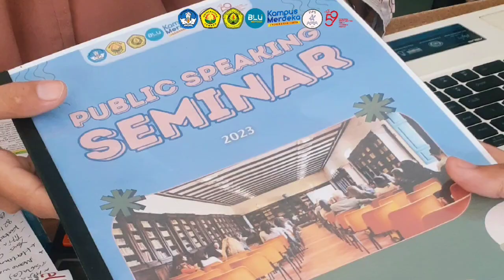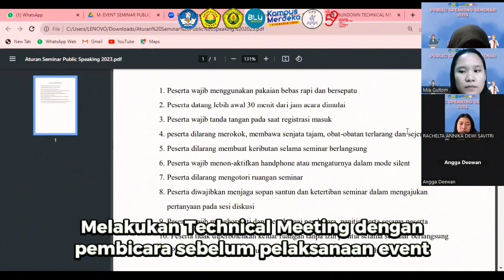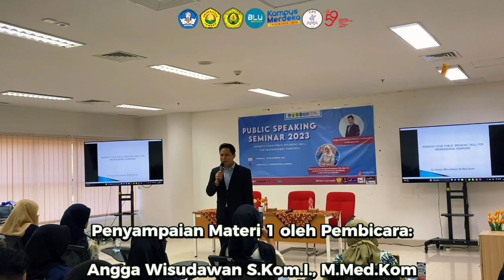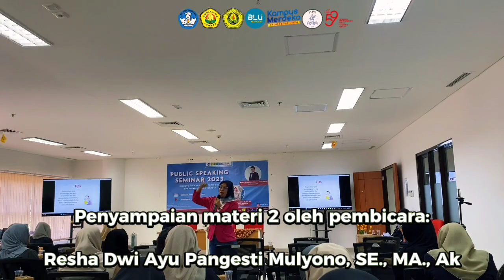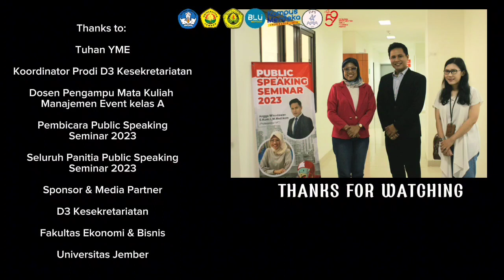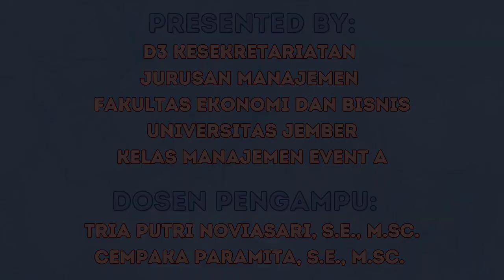PUBLIC SPEAKING SEMINAR 2023